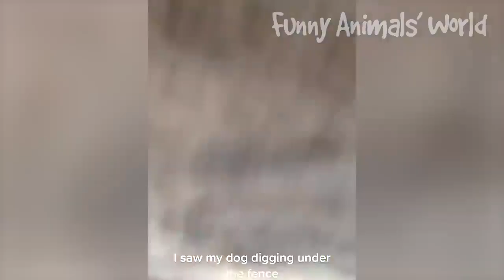Trending Cute Cats??Funny Fail ops Moments Clips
Welcome to Funny Animals World!

Today we have a new Funny And Cute Animal Video best of the best edition for you ladies and gentleman!